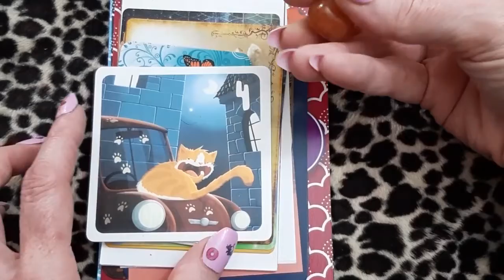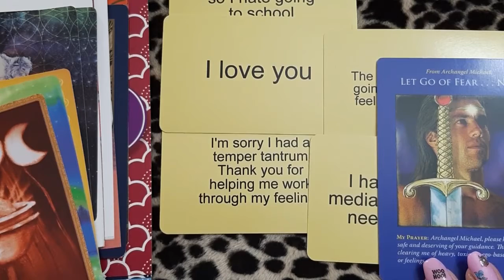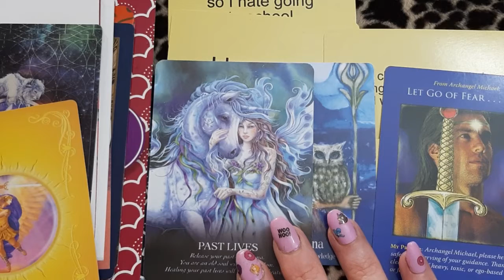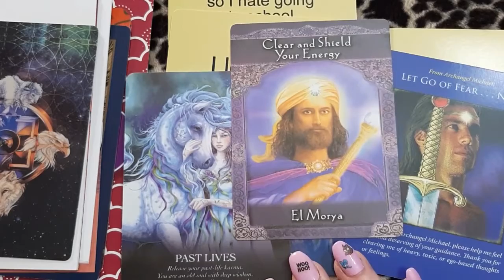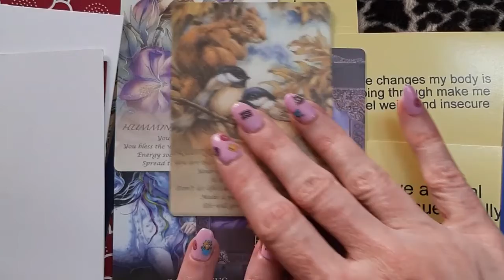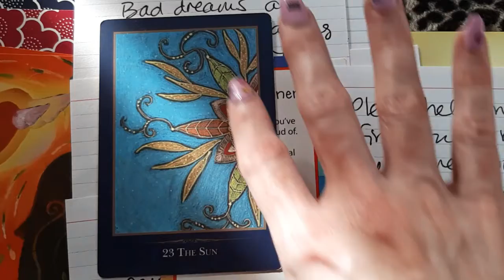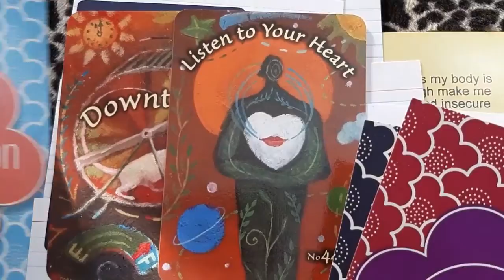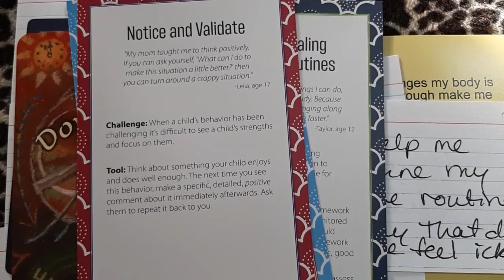Your Child is a Gift to the World, Needs Help Seeing Their Value-Messages from Someone's Quiet Child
This is a deeply emotional and very special child who is unable to express themselves in a way that makes them feel valuable due to excessive negative feedback from their peers.

Messages are channeled, opinions are my own.

This reading is for entertainment value only; always use your best judgment and intuition.

Divinely guided and divinely protected. I don't currently do personal readings. I also do not use any other social media platform currently except for my singing TikTok (@vocalyokel).

Check out the Question Journal I created here:
FROM CLOUDS TO CLARITY: A QUESTION JOURNAL TO HELP YOU RESOLVE CHALLENGING TRAINS OF THOUGHT AND UNCONSCIOUS BELIEFS

Self-Care for Kids by Age - Everything You Need to Know

Art Therapy for Kids: 22 Activities to Help Your Child Cope and Heal

20 Art Therapy Activities, Exercises, and Books for Children and Adults

8 Art Therapy Activities To Help Kids Identify and Manage Their Feelings